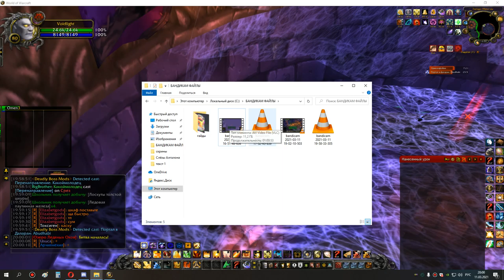4я часть око+са+ос+накс 25 хпал ретрик 11 03 21